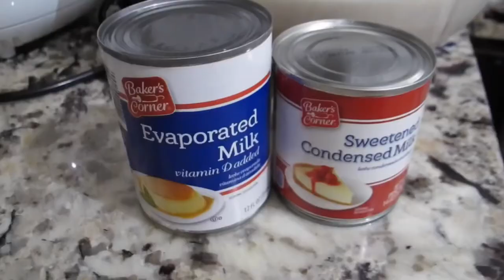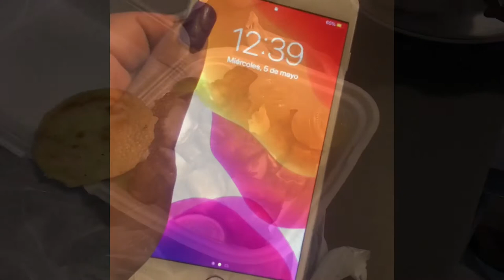Cómo hacer horchata y mini Vlog.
En Mis Medios

Si quieres conocerme un poquito. Mira este video qué te digo 20 cosas sobre mí.

Mil GRACIAS por su cariño y apoyo. 💕❤